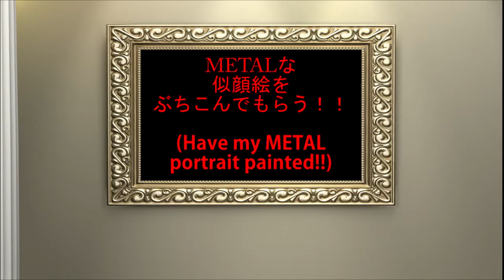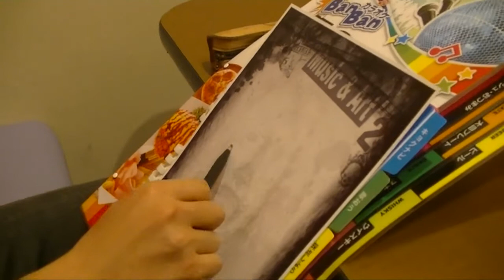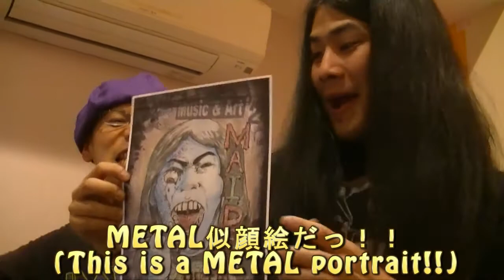メタルな似顔絵をぶちこみ！ Metal Portrait!!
ブラックメタル好きの漫画家、『戸城イチロ』さんにメタルな似顔絵をぶちこんでもらったぜ！！

日本の正統派メタルバンド『HELLHOUND』　　オープニング

日本のパワーメタルバンド『Maverick』　　映像中

メイデン玉砕　橋山メイデン　後村武志